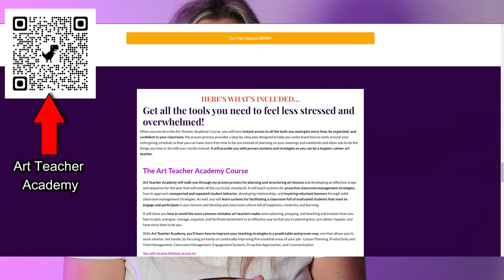Classroom Management HACKS, Tips and Strategies for Art Teachers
Struggling to keep your art room focused and flourishing?  You're not alone!  This video is packed with practical tips and strategies to transform your classroom management and create a space where creativity thrives!   Learn how to establish clear expectations, keep students engaged, and create a positive learning environment that fosters artistic expression.

Bonus! Feeling stuck for springtime art projects? Our next video is bursting with fun and engaging Spring Art Ideas and Activities for Your Classroom

Ready to take your art teaching to the next level? Join the Art Teacher Academy, a supportive community designed to empower and inspire art educators

✏️Are you Looking for Art Lesson Plans?

🖌️Streamline your lesson planning! Get on the waitlist for the Artastic Collective Art Curriculum, a treasure trove of resources designed to empower art educators

✏️Sharpen your teaching skills! Join the Art Teacher Academy for professional development specifically designed for art educators

🖍️Need engaging art lessons? Explore the Art Project Membership library to find creative resources for Teachers and Homeschooling Families

RECOMMENDATIONS:
📖BOOKS:
-Peter Reynolds: The Dot & Ish
-Art for Kids: Drawing: The Only Drawing Book You'll Ever Need to Be the Artist You've Always Wanted to Be
-DK The Arts: A Visual Encyclopedi
-A Child's Introduction to Art: The World's Greatest Paintings and Sculptures
-Beautiful Oops!
-Art Lab for Kids: 52 Creative Adventures in Drawing, Painting, Printmaking, Paper, and Mixed Media

🎨ART SUPPLIES:
-Copic Markers
-Oil Pastels
-Castle Colored Pencils
-Felt Markers
-Winsor & Newton Watercolor Paints
-Paperless Wax Crayons

🖌️TEACHER SUPPLIES:
Bulk Wax Crayons
Bulk Watercolor Paints
Bulk Oil Pastels
Bulk Markers
Bulk Tempera Paint
Bulk Aprons
Bulk Card Stock Paper